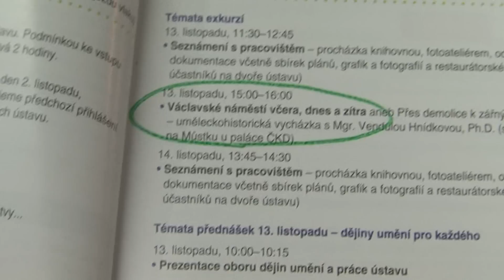8. minuta festivalu Týden vědy a techniky 2012